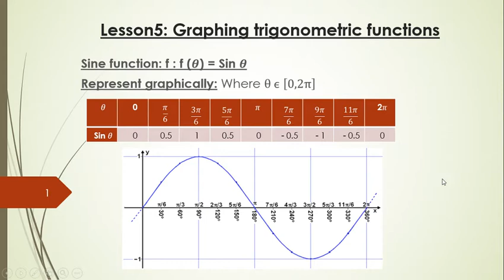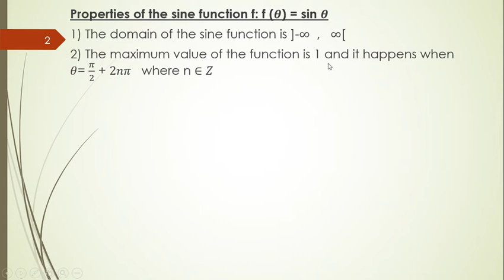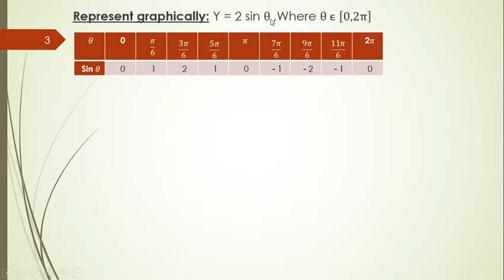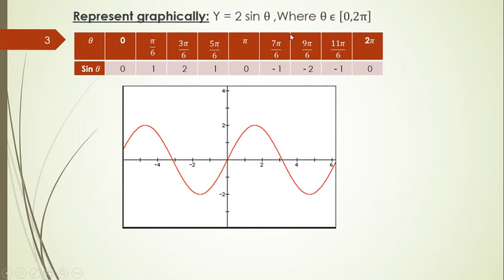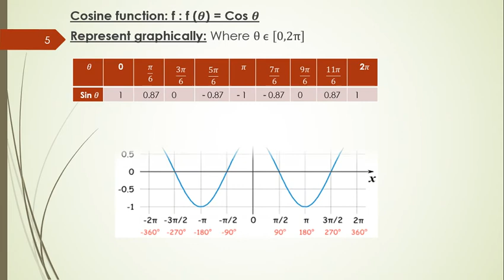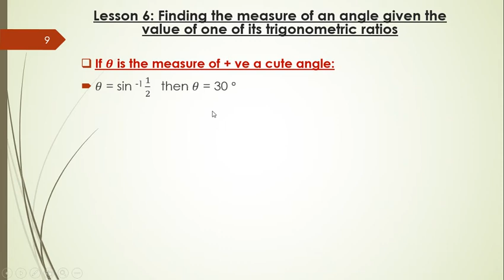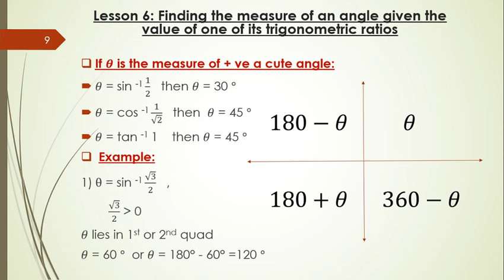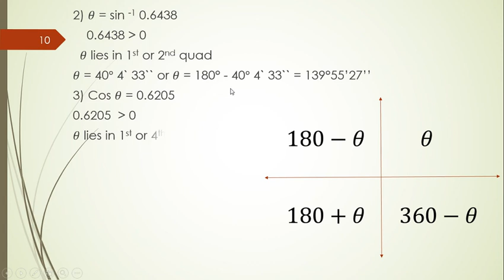Lesson 5 : Graphing trigonometric functions , Lesson 6 : Finding the measure of an angle , 1st sec.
Trigonometry 1st secondary